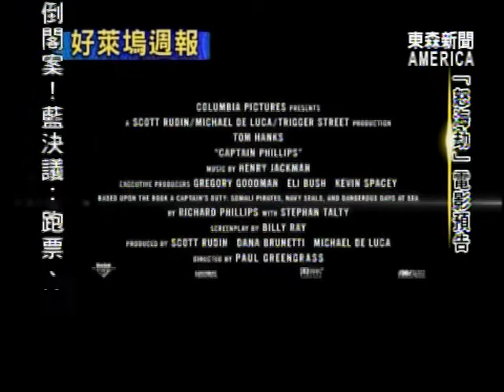金獎影帝湯姆漢克斯 飾演遇劫船長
金像獎影帝湯姆漢克斯，這幾年來在大螢幕出現的越來越少，很多影迷都很期待能再次看到他精湛的演技，由真人真事改編，講述一位勇敢的美國船長，對抗索馬利亞海盜的綁架，因此獲得美國影評的一致好評，甚至也認為這是明年奧斯卡獎的熱門大片，這一星期的好萊塢週報，我們再次跟大家進一步探討這部電影。